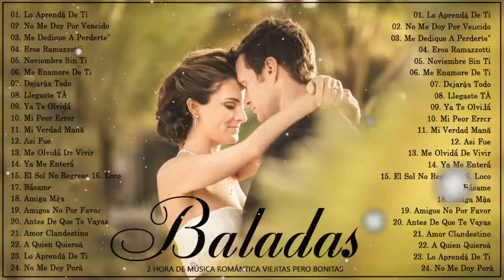Musica Romántica Para Trabajar♥♥♥♥Las Mejores Canciones RománticasBaladas Pop en Español